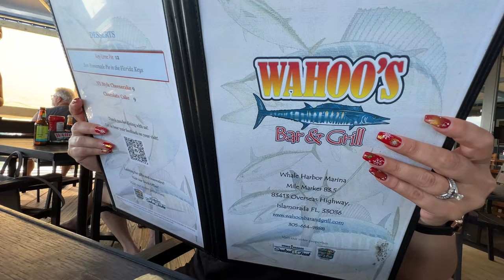Bare Hook No Bait Challenge and Tarpon Fishing Florida Keys with Family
No bait bare hook challenge and fishing in the Florida Keys on a family road trip.
Snap: thehooksetlife